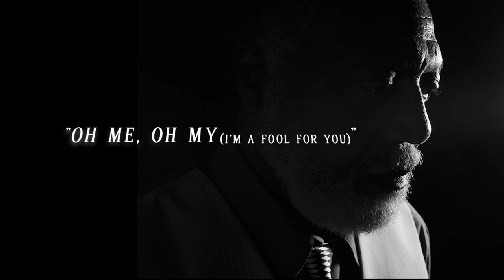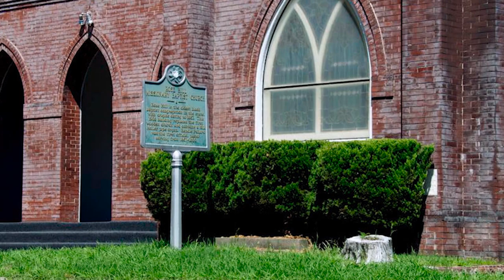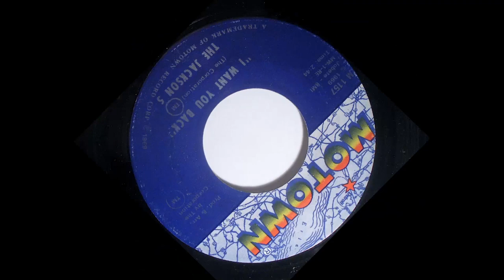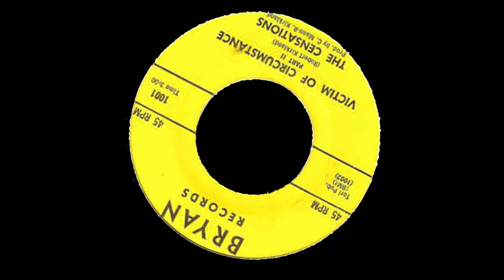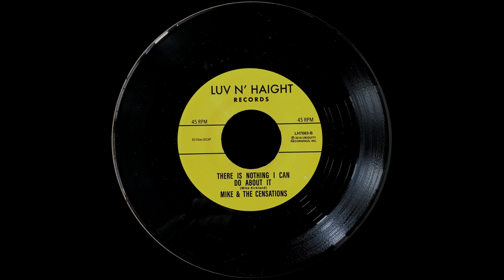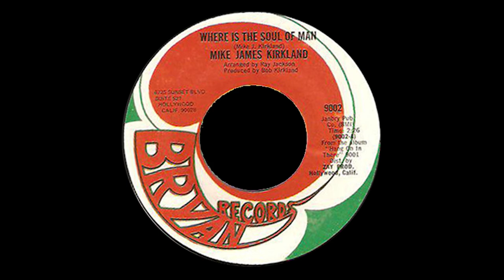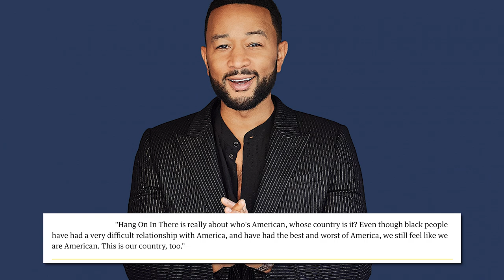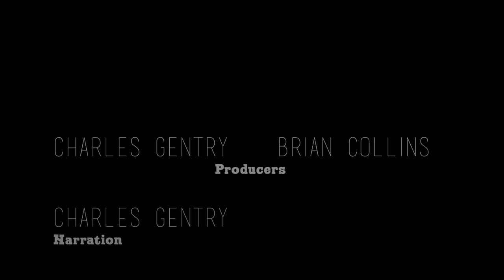Mike James Kirkland (Solid Gold Soul Collection) documentary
You may know him as Mike James Kirkland, or Bo Kirkland, or Mike and the Censations, but chances are you definitely know his music. Barely out of his teens he had a major hit with the song “Victim of Circumstance” as the lead singer for the group Mike and the Censations. He created an album entitled “Hang On In There” in 1972 that has been compared to Marvin Gaye’s classic album “What”s Going On” for pioneering social content in R&B music. The title song written by Kirkland later won a Grammy Award when covered by John Legend on an album produced by Questlove of The Roots. Under the name Bo Kirkland the artist had a worldwide dance classic teaming with singer Ruth Davis on the track “You’re Gonna Get Next To Me”. Now Mike James Kirkland again breaks ground with the very first documentary series to be released from the Solid Gold Soul Collection.